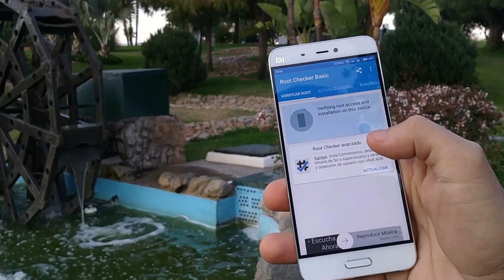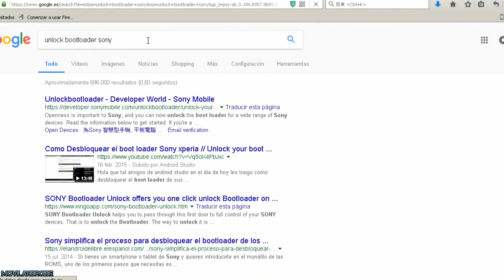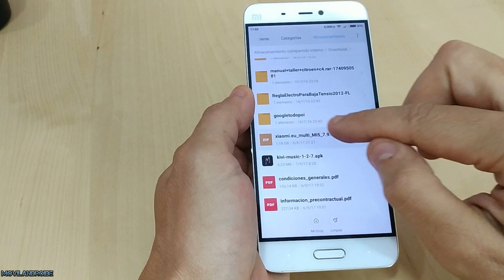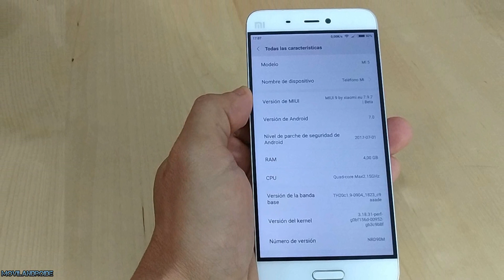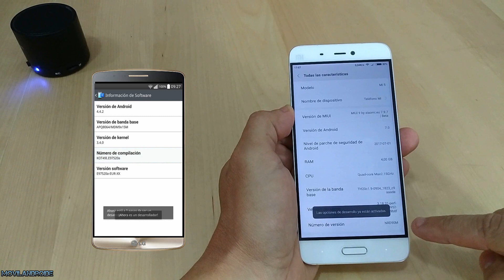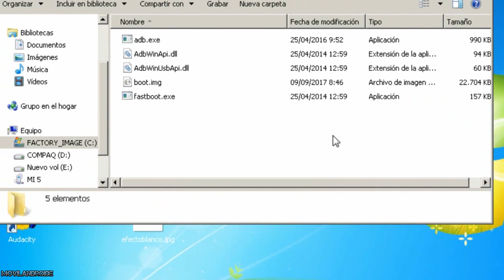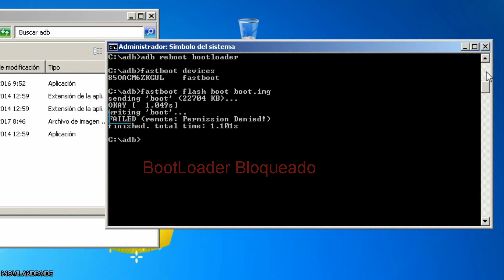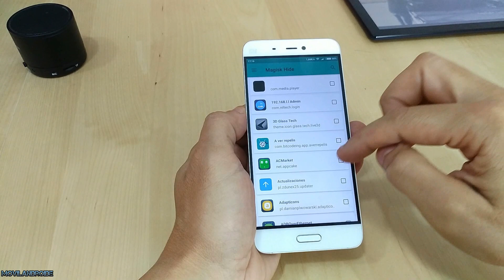Jugar a Pokemon Go Mario Run con Root | Instalar Magisk sin Recovery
Nuevo Método para instalar Magisk sin tener un recovery modificado en tu teléfono ,

Requisitos; necesitas descargar la imagen .IMG .ZIP .KDZ de la ROM que tengas instalada en tu teléfono ya sea oficial o cocinada
y tener el bootloader desbloqueado.